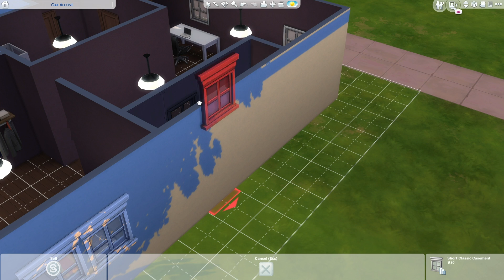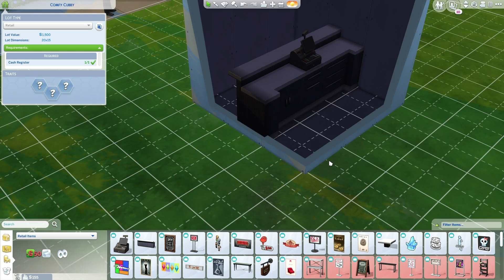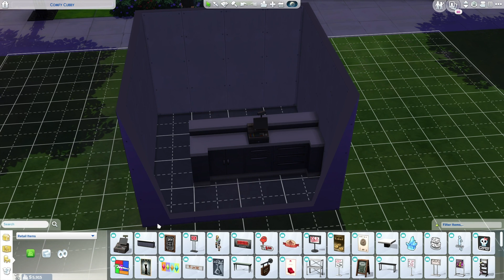They Don't Like My Store | The Sims 4 | Ep.22 (Rags To Riches)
I had to repossess almost all of my own property to make some money for the much needed new business!